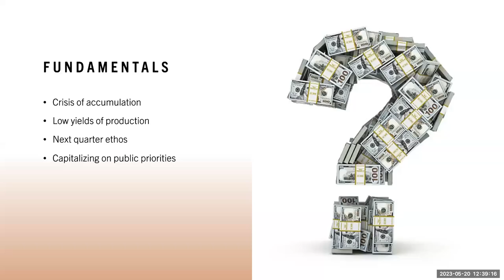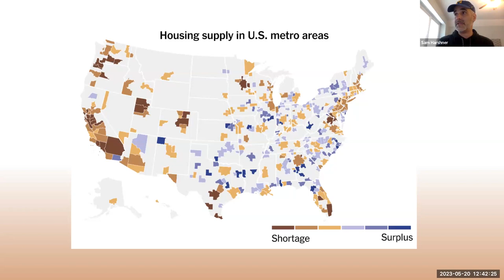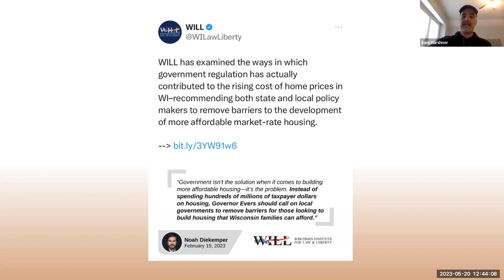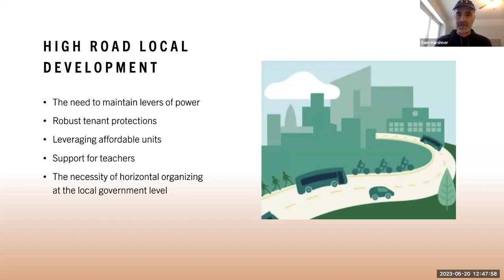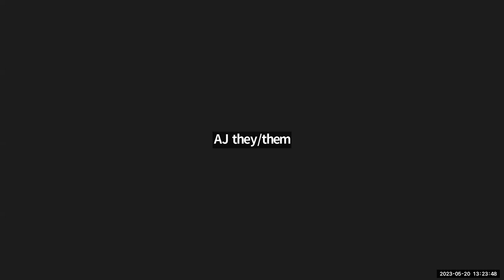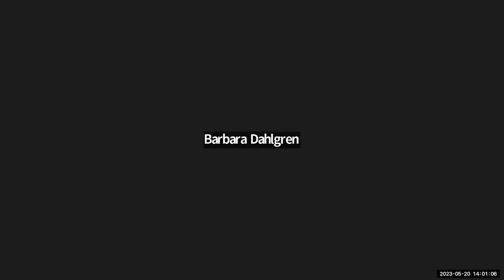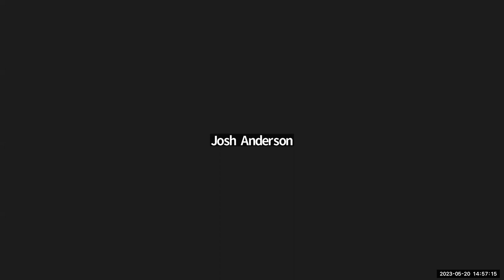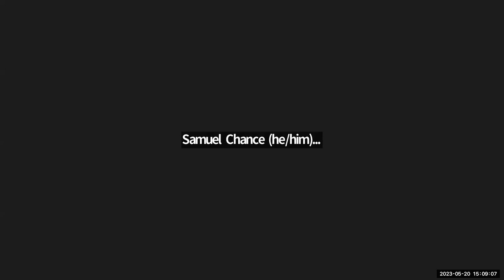2023 Spring Gathering